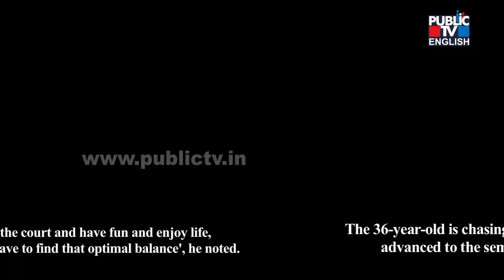Novak Djokovic: ‘Trying To Enjoy Fun Moments On cCourt….’ | Public TV English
Serbian tennis star Novak Djokovic said on Wednesday that he tries to enjoy fun moments on the court, but there is so much stress and pressure on court that it makes it hard to have fun and the focus stays on just winning the match.

Djokovic on Tuesday night overcame USA’s Taylor Fritz to reach the semifinal of the ongoing US Open at New York, making it his 47th appearance in a Grand Slam event semifinal.

“I am trying to enjoy the moments on the court, but there is so much stress and pressure going on that it’s hard to have fun, so to say, on the court. It is really about finding a way to navigate through the match and win a tennis match for me,” Djokovic said as quoted by ATP.

“But off the court, in terms of the actual journey of still being a professional tennis player and going around the world, travelling with my coaching team, we try to keep things light off the court and have fun and enjoy life, because at the end of the day, you have to find that optimal balance,” he added.

The 36-year-old is chasing a record 24th Major title and advanced to the semifinal by defeating Fritz.

On the match, he said, “Today it was a great test, to see how it feels being on the court, quarter-finals against a top American. Taylor has been playing some great tennis this tournament, I thought. But I was very determined. I had clarity on what I needed to be doing on the court. Of course, in the heat of a moment, sometimes you want to use that energy to lift yourself up, and sometimes you just want to kind of cocoon yourself and really isolate the noise and focus on breathing and focus on staying present and focusing on the next point.”

“So it is really adapting to whatever circumstances have for you and whatever is required in that moment for you,” he added.

Djokovic said that he prefers sometimes to not pay attention to the crowd but on the other hand, sometimes likes to feed off fans’ energy.

“I did not really want him to win the third set, because then I guess the crowd would really get into it even more and it would become more difficult task for me to handle,” Djokovic said of Fritz’s third-set comeback.

“It is normal, it is logical to expect that most of the crowd would support the home player,” added Djokovic on the crowd’s support for American Fritz.

The three-time US Open winner, who has not played an American in QFs of the tournament since beating Andy Roddick back in 2008, will play Ben Shelton in the semis, who is an American.